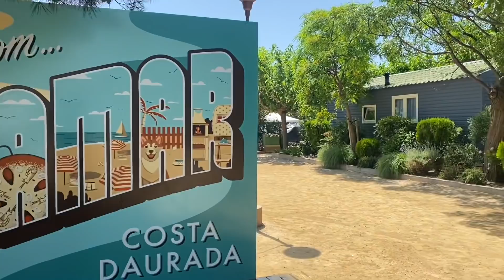2021#50 We gaan naar Miami!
We gaan naar Miami! Niet door de lucht maar over de weg. We komen terecht op camping Miramar. Ook hier kunnen we gebruik maken van de acsi card.
Wat een heerlijke plek hebben we weer gevonden.